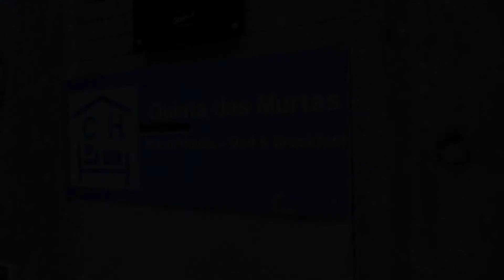Quinta Das Murtas Bed&Breakfast - (FR) Français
Quinta Das Murtas Bed&Breakfast promo en (FR) Français